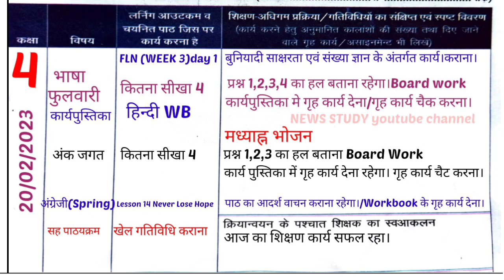Shikshak Diary Class 1 to 5||shikshak diary 20 february 2023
Welcome in my youtube channel
NEWS STUDY|
शिक्षक डायरी कक्षा 1से 5 प्राइमरी स्कूल
shikshak diary for primary school
आज के वीडियो में आप देखेंगे।कक्षा 1से5 की शिक्षक डायरी
जो होगी /20 फरवरी तक।सप्ताह 15/3
🗣️Gmail 👇
omprakashverma0712@gmail. com

🎯-कक्षा 3 ( 20 से 25 फरवरी 2023 तक तक भरी हुई शिक्षक डायरी) 👇

🎯-कक्षा 4 5 (20 से 25 फरवरी 2023 तक भरी हुई शिक्षक डायरी) 👇

🎯शिक्षक डायरी कक्षा 1से5 तक(13से18 फरवरी 2023तक।

📕yours Quries👇
shikshak diary
bhari hui shikshak diary 2
class 1 2 ki shikshak diary
class 2 shikshak diary 13 february se
शिक्षक डायरी
शिक्षक डायरी कक्षा 2 13 फरवरी 2023
kaksha 2
Kaksha 3
shikshak diary 2 february se
january 2023 shikshak diary class 3
shikshak diary
शिक्षक डायरी
शिक्षक डायरी कक्षा 2 फरवरी 2023
shikshak diary
2023 shikshak diary
nipun bharat
mission prerna
nipun bharat mission india